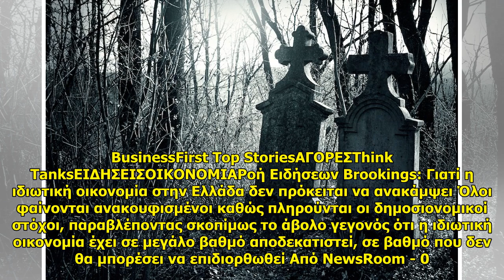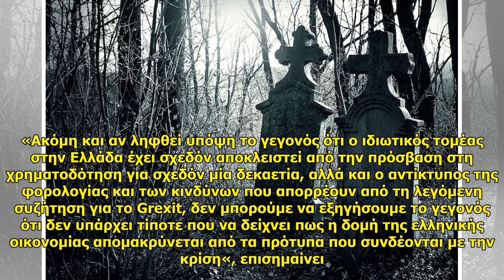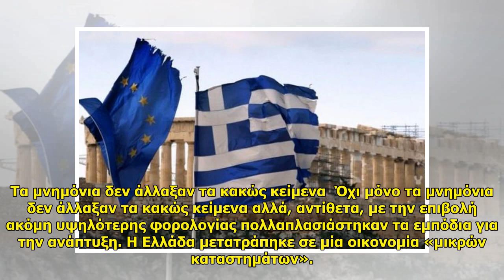O Τραμπ βύθισε το Χρηματιστήριο Αθηνών στις 813 μονάδες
O Τραμπ βύθισε το Χρηματιστήριο Αθηνών στις 813 μονάδες . BusinessFirst Top StoriesΑΓΟΡΕΣThink TanksΕΙΔΗΣΕΙΣΟΙΚΟΝΟΜΙΑΡοή Ειδήσεων Brookings: Γιατί η ιδιωτική οικονομία στην Ελλάδα δεν πρόκειται να ανακάμψει Όλοι φαίνονται ανακουφισμένοι καθώς πληρούνται οι δ... ...